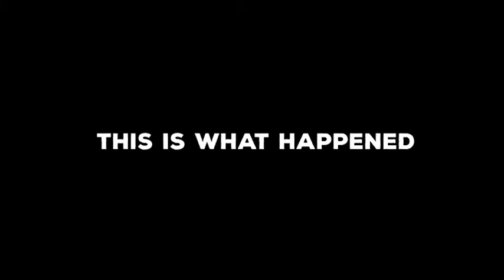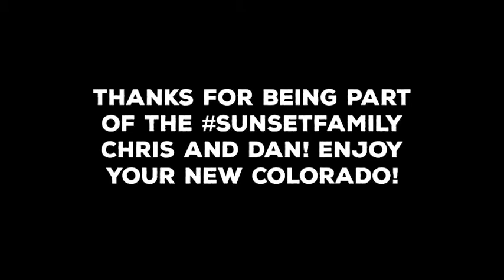This dad wanted to surprise his son with a new truck....